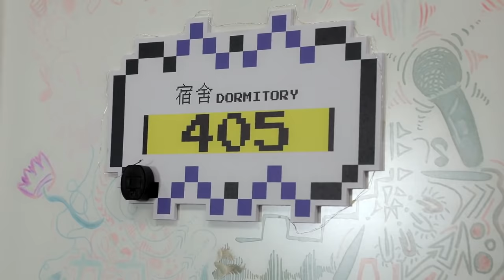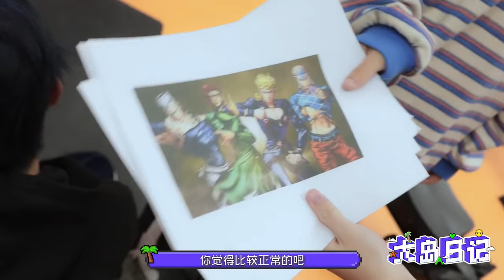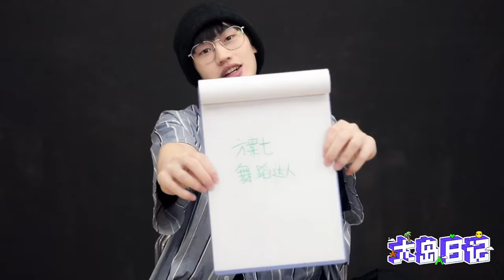Liu Zhang's Vlog: A Famous Scene of the Werewolf Game! Dance Learning 狼人杀名场面再现，“海花岛小精灵”舞蹈学习！| 大岛日记